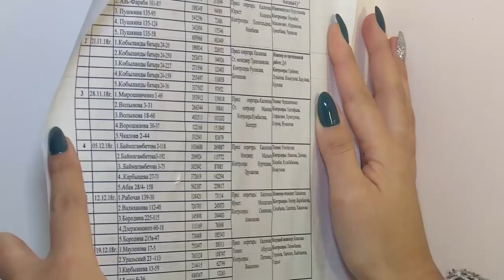"Черная среда" ждёт костанайских должников за коммунальные услуги